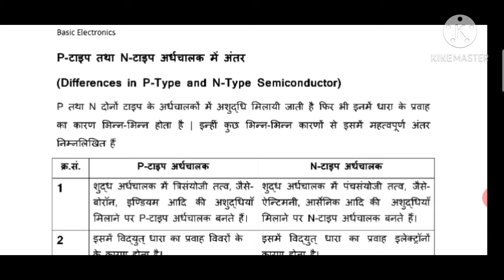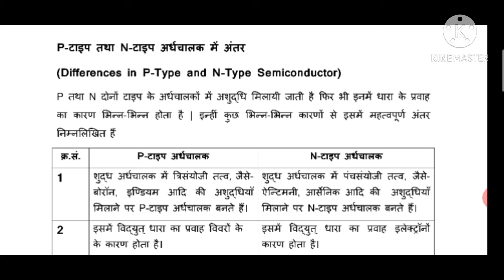Difference between P-type & N-type semiconductor: Basic electronics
Unit-1 Video lecture-5 By Er. Divesh Kumar Gajpal;